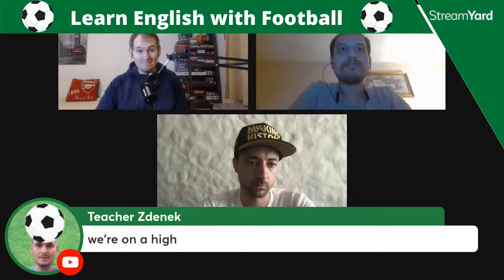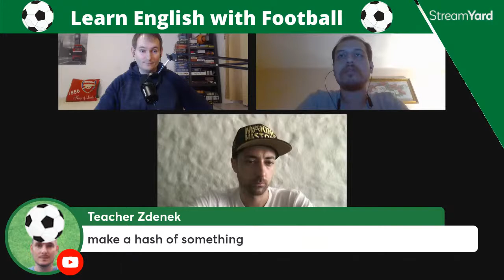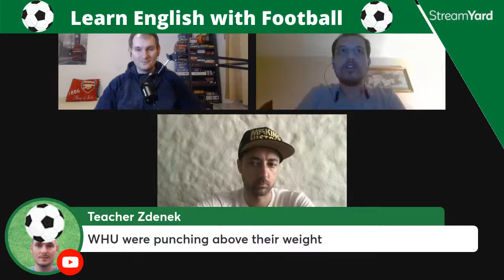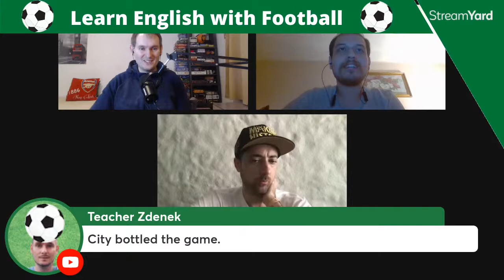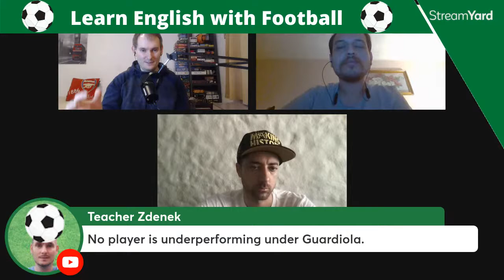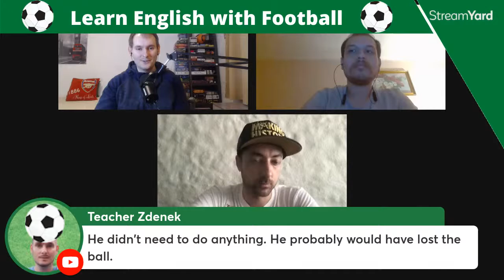Learn English with Football - Match week 19|| Premier League|| English lesson || football banter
27 Dec 2021 8pm CET
(every Monday at 8pm CET)
Learn English with Football - Match week 19

⚽ TALKING POINTS:
The matches we have seen
Heroes of the week
Villains of the week
Arsenal
West Ham
Chelsea

🧑 EXPECTED GUESTS:
Nrup (Arsenal  fan)
▶️ Nrup (Arsenal  fan), Nrup's Instagram: @Konoha_Sanin

WHAT’S the “LEARN ENGLISH WITH FOOTBALL” show?

⚽ This weekly show is a cross between a football chat show about the Premier League and an English lesson. We talk about football, the matches that were played, good and bad performances, we banter about our teams, and along the way I explain some language my guests and I have used.

👉 Set yourself a reminder to not miss this live show.

✅ Remember, this is a football show about Premier League and at the same time an English lesson :)